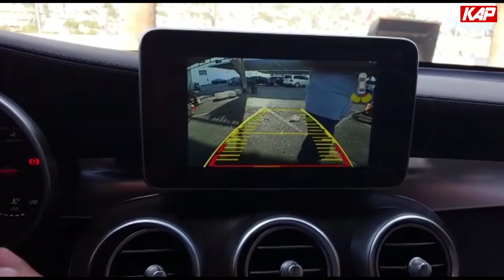Mercedes-Benz GLC 2015 HDMI interface (PAS/PDC/Mirroring)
Mercedes-Benz GLC 2015 HDMI interface.
1. HDMI LVDS input
2. Mirroring
3. PAS/PDC